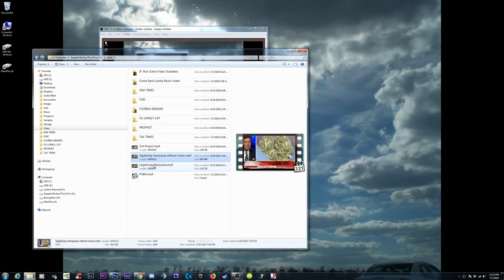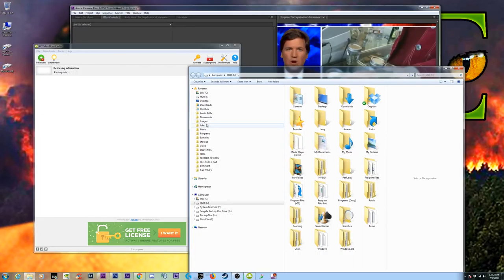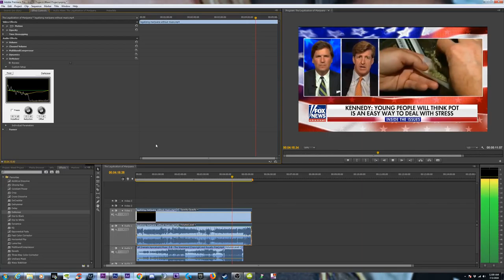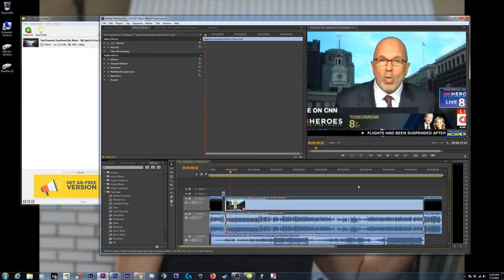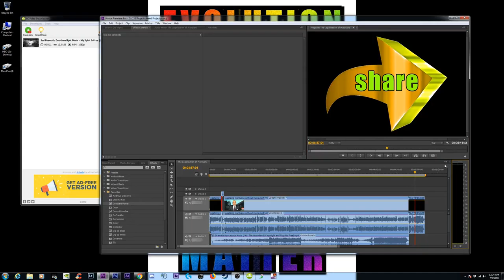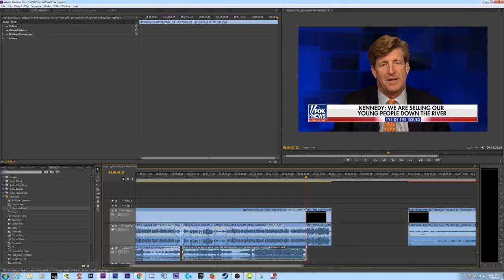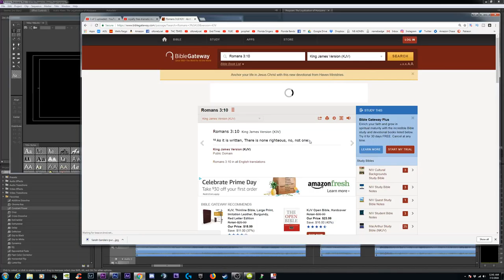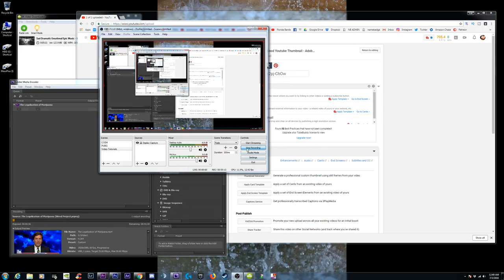How to Edit Audio & Royalty Free Music to Video in Adobe Premiere Pro CS6